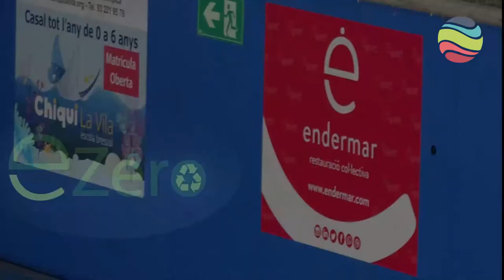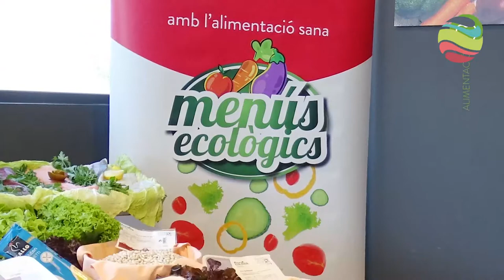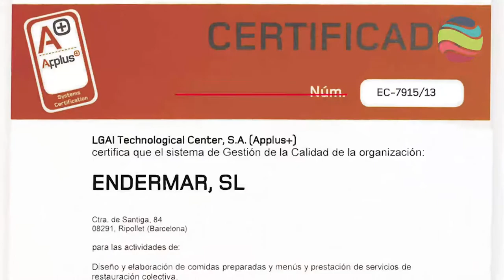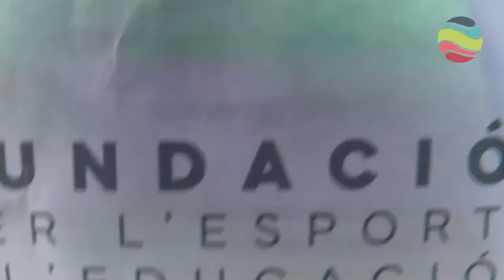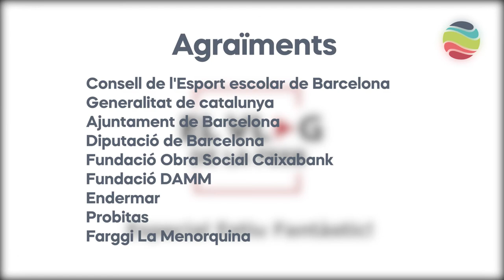Presentació Estiu Fantàstic 2021